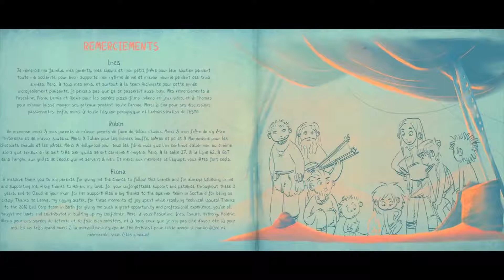The Archivist | CGI 3D Animated Short Film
A little girl called Eva and her dad are hunting in a post-apocalyptic world. Eva slips away from her father, and ends up stumbling into an underground library, where she makes a curious encounter...

Directors : Inès Bourie, Robin Froissart, Fiona Lynch, Nicolas Morel, Pascaline Perez, Thomas Rouquette.

Animation film produced as part of ESMA's 3D animation cinema training (2017 promo).

Animation Films has permission to broadcast this video or that this video is part of Creative Commons .. If you think this video should not be broadcast on our channel, please contact to remedy the situation.